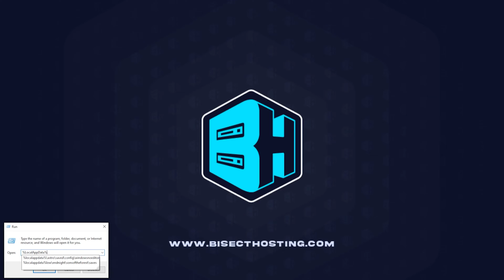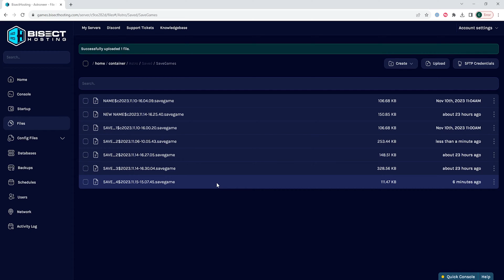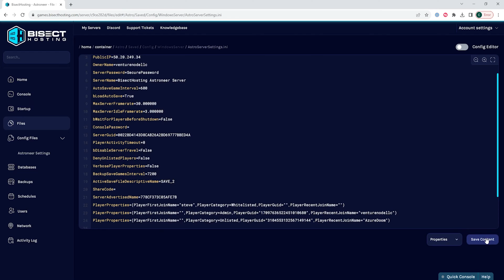How to Upload a Save to an Astroneer Server!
Learn How to Upload a Save to an Astroneer Server!

Uploading a save to an Astroneer can allow server owners to continue their previous saves alongside others! Doing so is easy by transferring the files using BisectHosting's File Manager!

TIMESTAMPS:

0:00 Intro
0:23 Noting Name
0:37 Finding Save
1:15 Upload Save
1:43 Changing Save
2:20 Outro